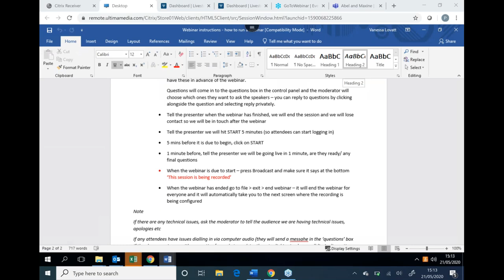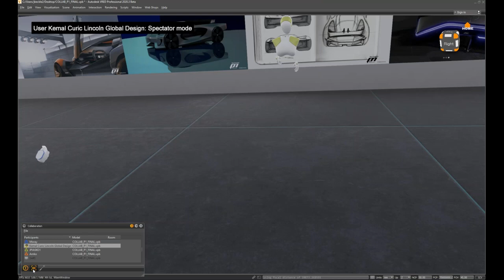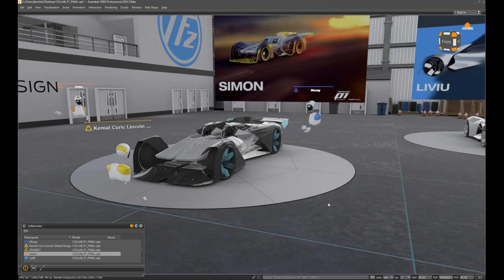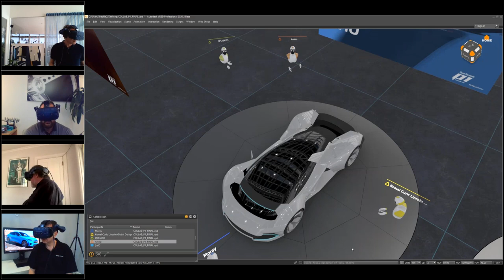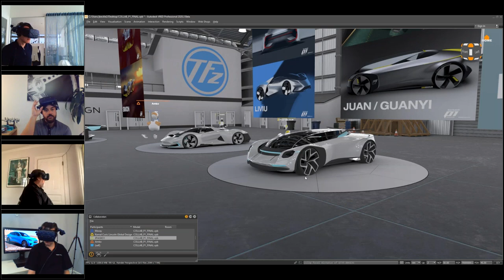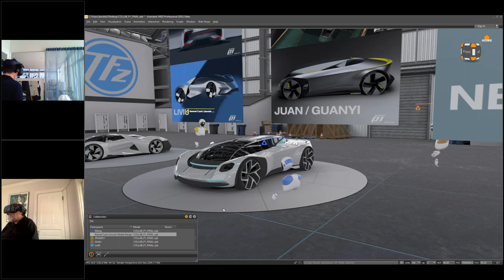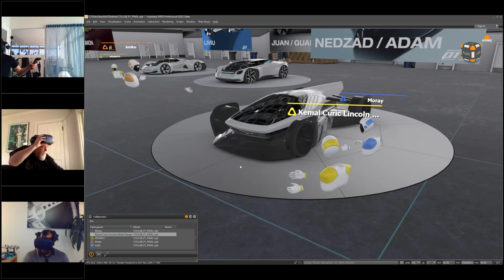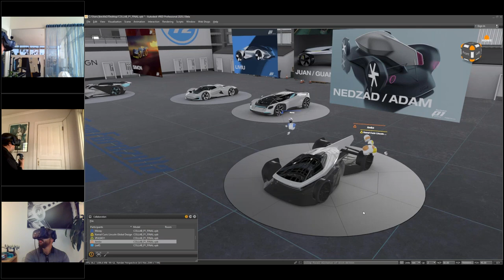Ford’s Global Design Using Virtual Reality Reviews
In the 3rd of our series, we bring to you the Ford Global Design Teams who have continued to work from remote locations using virtual reality reviews. In this livestream, Ford's global design leaders conduct a VR design review of four Fordzilla virtual racecar proposals